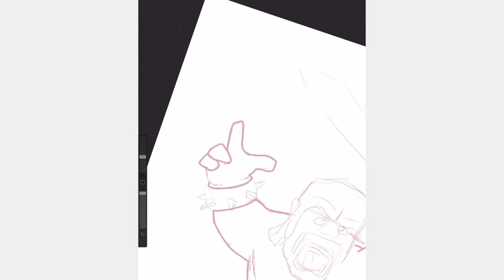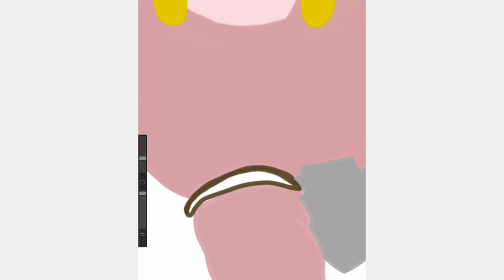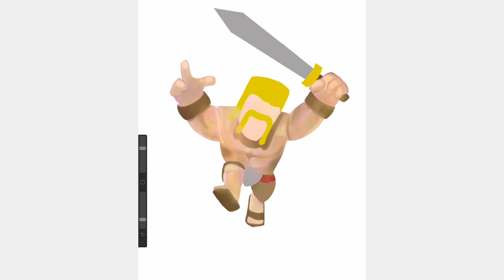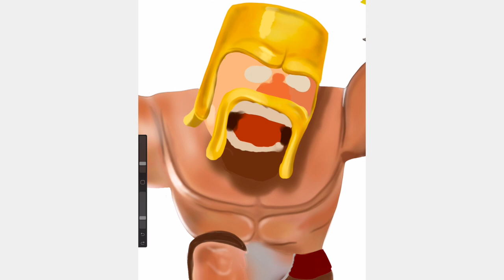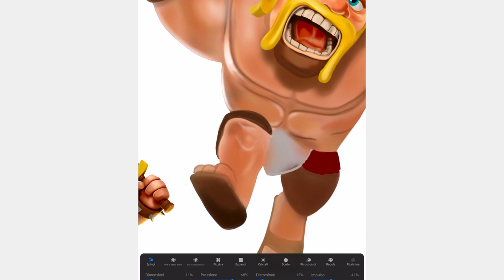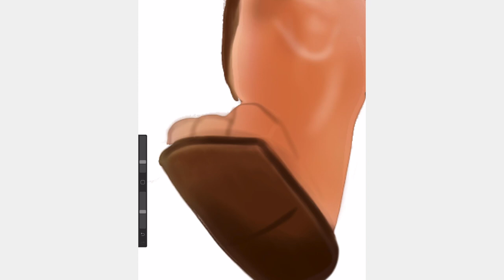Draw CLASH ROYAL Barbarian with Ipad Pro - Simple Drawing For kids How to draw Learn to Draw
Hi guys~ It's JellyToy.
Let's draw and color CLASH ROYAL BARBARIAN!

Draw Videogame Clash Royal - Drawn with Ipad pro Timelapse

Simple EASY DRAW with Apple Ipad Pro

토비아트 drawing 두두팝아트
tô màu bằng kim tuyến

coloring and drawing for Kids, Toddlers Кис Кис

How to Draw Clash of Clans | Barbarian